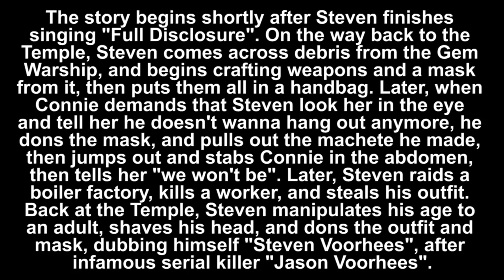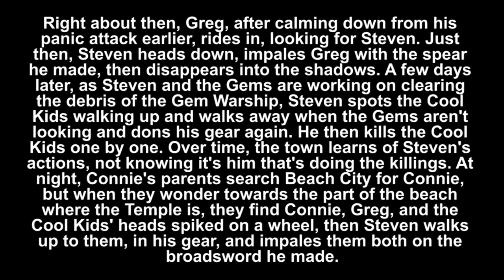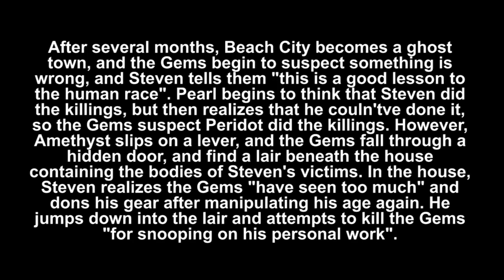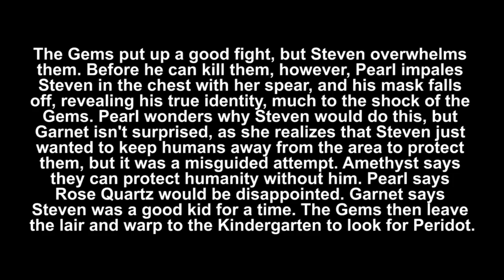Steven Voorhees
Going back to my roots, back to the dark place.